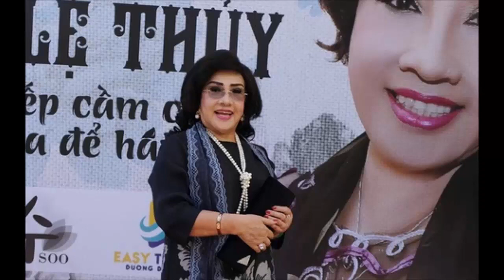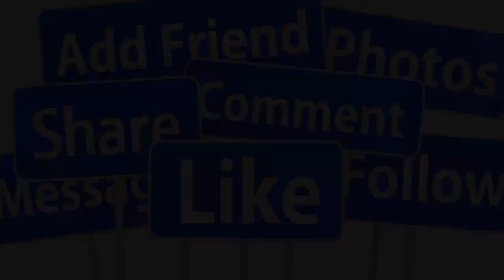🔴SÁNG 20/8 : NS CÁI LƯƠNG LỆ THỦY QUA Đ.ỜI TUỔI 80 VÌ BỆNH TIM TÁI PHÁT GIỚI NS THƯƠNG TIẾC